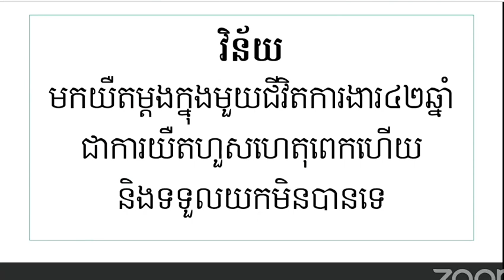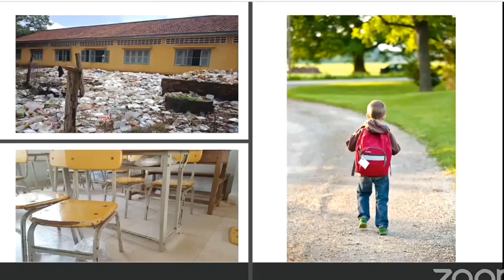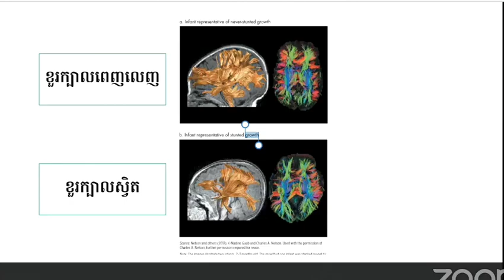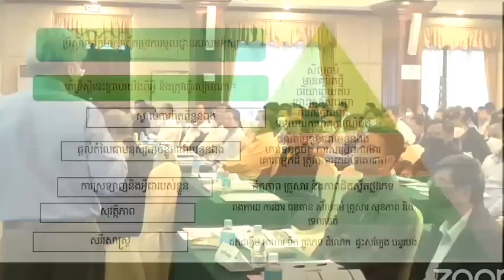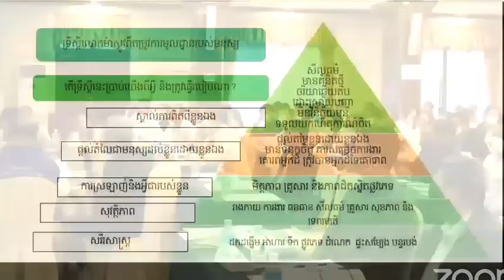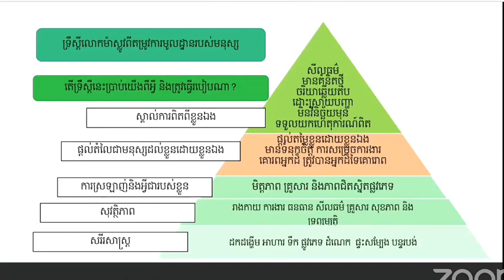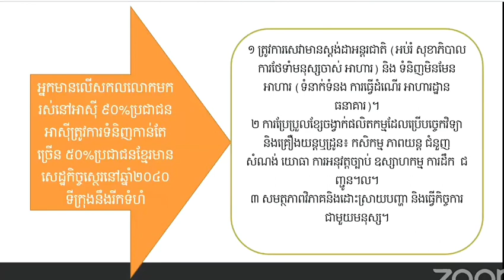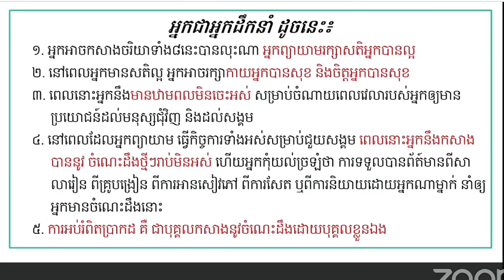ការកសាងផែនការសហគមន៍សាលារៀន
សិក្ខាសាលាស្តីពីការអនុវត្តយុទ្ធសាស្ត្រសហមន៍សាលារៀន នៅថ្ងៃទី២៨ ខែធ្នូ ឆ្នាំ២០២២